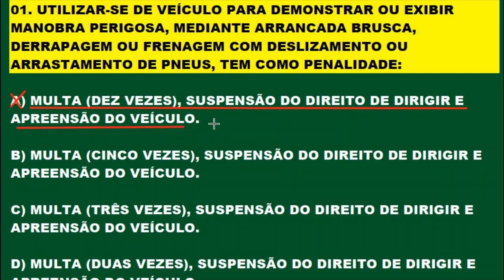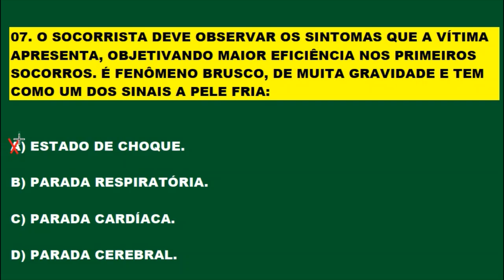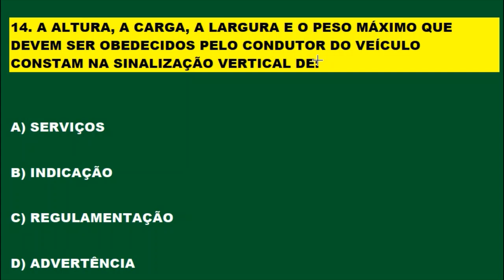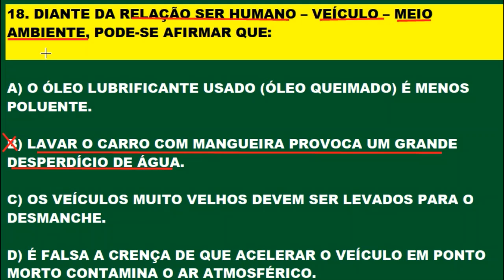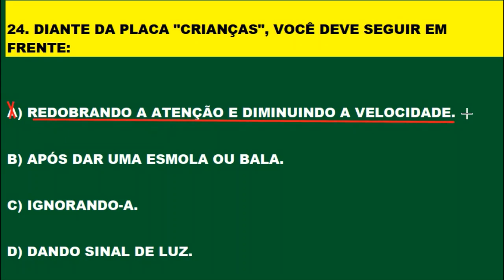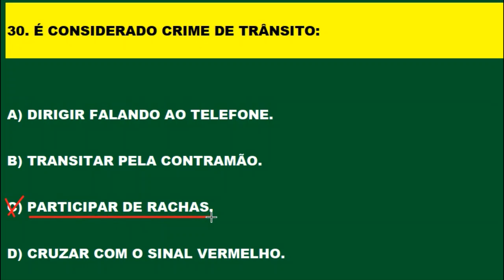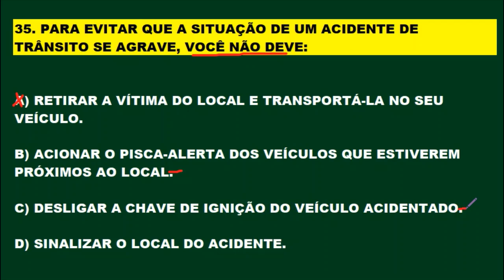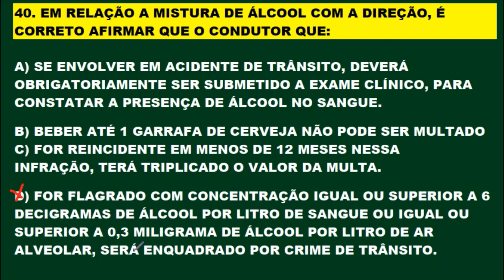SIMULADO DO DETRAN 2020, PASSE DIRETO NA PROVA TEÓRICA, 40 QUESTÕES QUE MAIS CAEM NA PROVA DO DETRAN